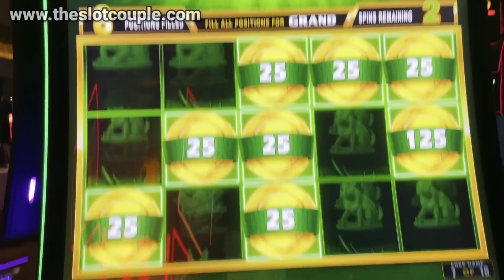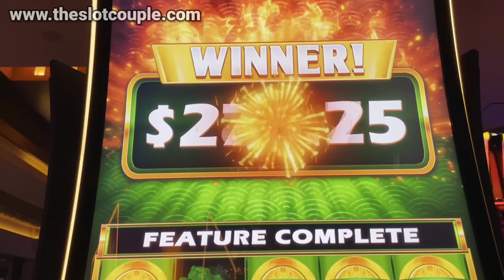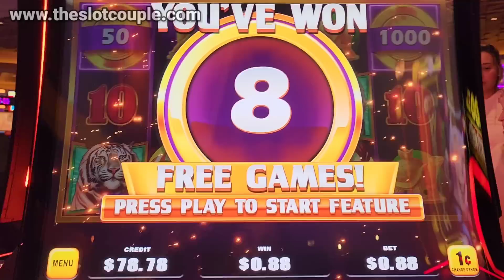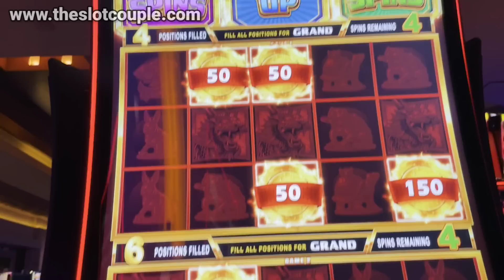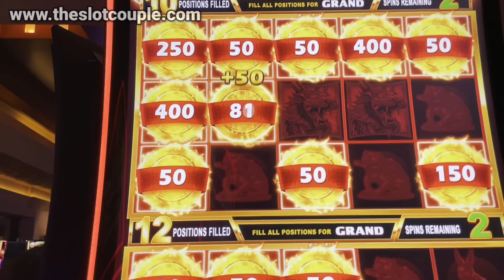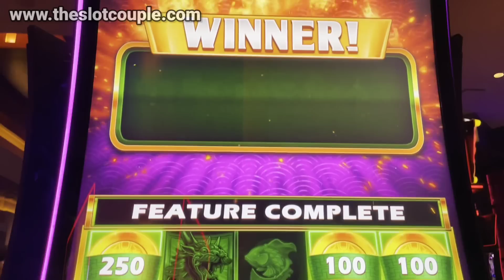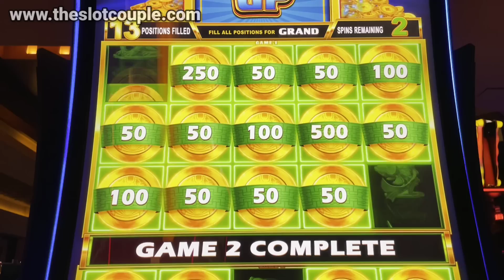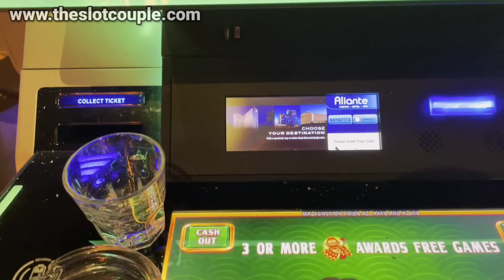The Biggest Coin We've Ever Landed On Mighty Cash Route 88!!